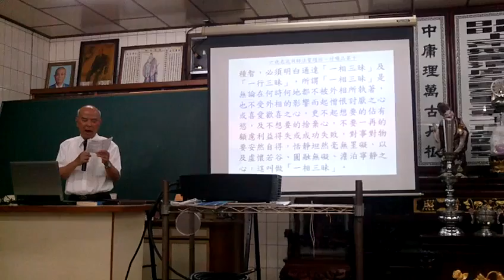FILE8076_20160428新營和誠單位六祖壇經班謝講師講解付囑品第十談一相三昧一行三昧提到樂志歌.MOV